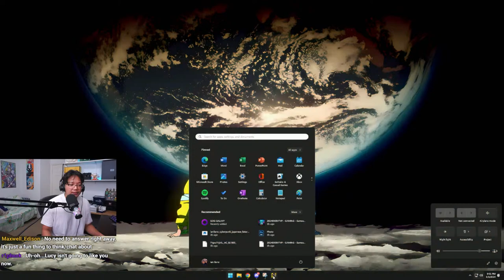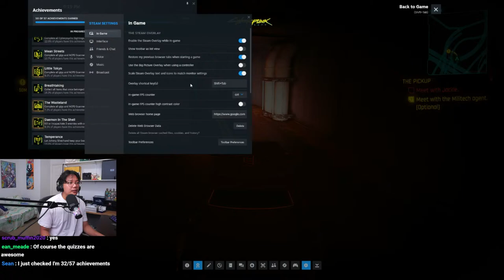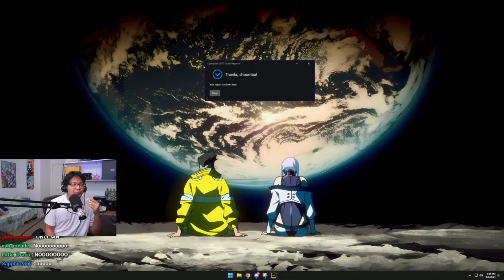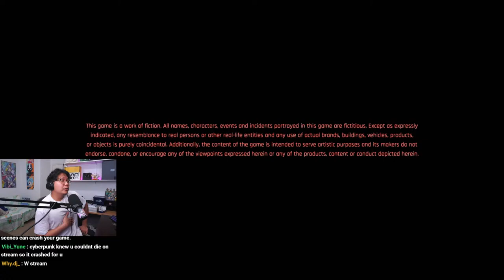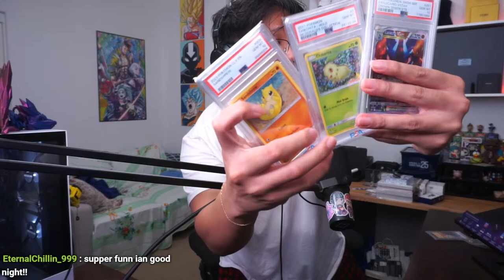Starting My Last Playthrough of Cyberpunk... | Cyberpunk 2077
MEMBERS get early-access to videos plus my undying love and appreciation

Today we finally play my last build of Cyberpunk.